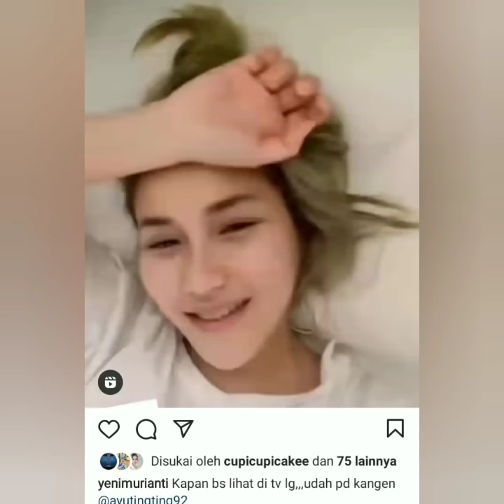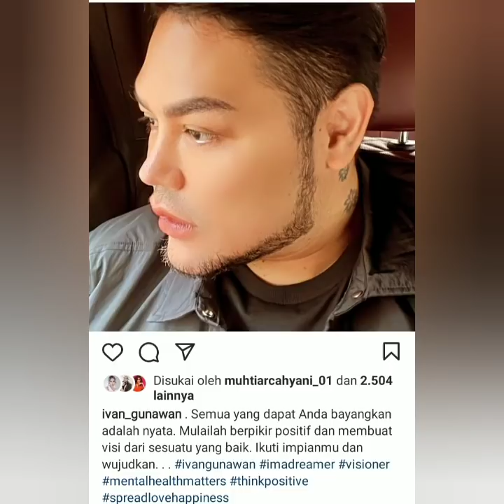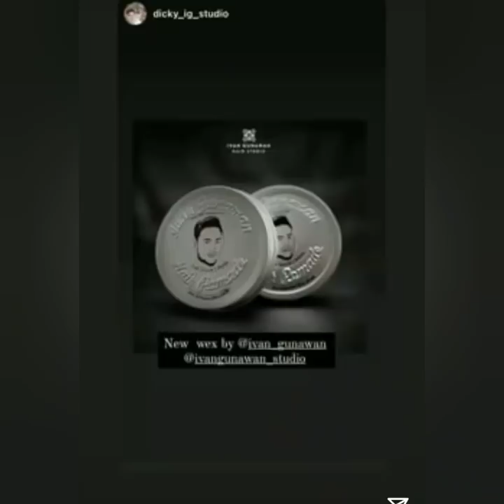Status terbaru Ayu ting ting dan ivan Gunawan bikin Baper. Coba lihat ini